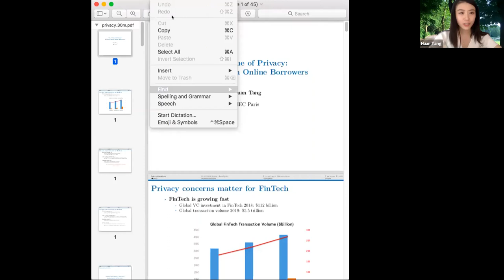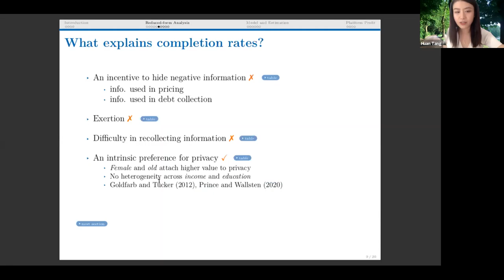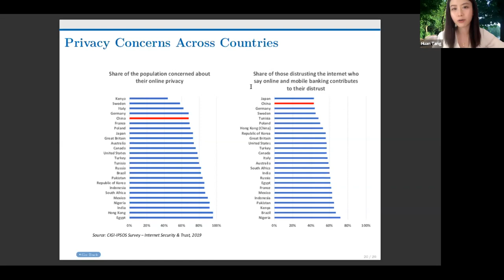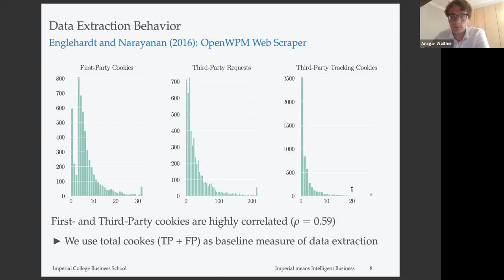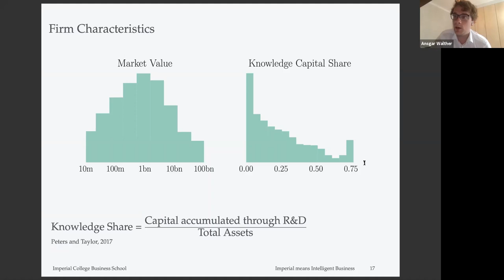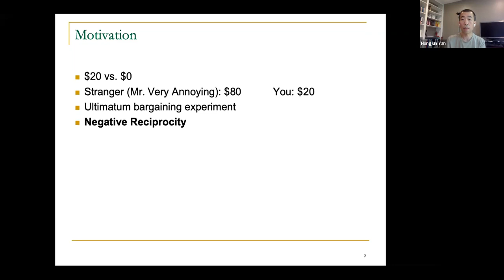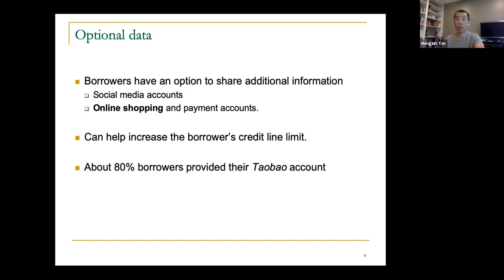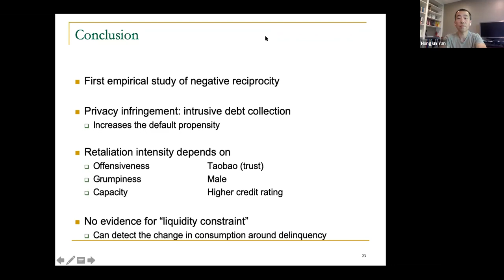Data Privacy Day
The Center for Financial Markets and Policy (CFMP) has been hosting a Global Virtual Seminar Series on Fintech every Friday since the beginning of the coronavirus pandemic. CFMP, working in conjunction with the Ripple University Blockchain Research Initiative, is delighted to bring together scholars to present their data privacy-related research.

The papers covered in this webinar are:
“The Value of Privacy: Evidence from Online Borrowers” by Huan Tang- Presented by Huan Tang (London School of Economics)
“The Market for Data Privacy” by Tarun Ramadorai, Antoine Uettwiller and Ansgar Walther- Presented by Ansgar Walther (Imperial College London)
“When FinTech Meets Privacy: The Consequences of Personal Information Misuse in Debt Collection” by Li Liao, Zhengwei Wang, Hongjun Yan, and Congyi Zhou- Presented by Hongjun Yan (DePaul University)